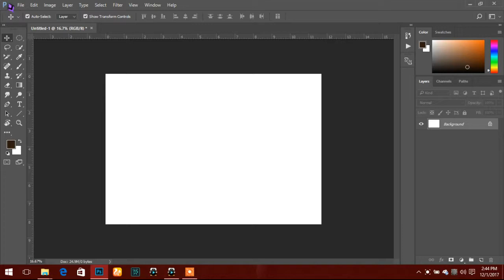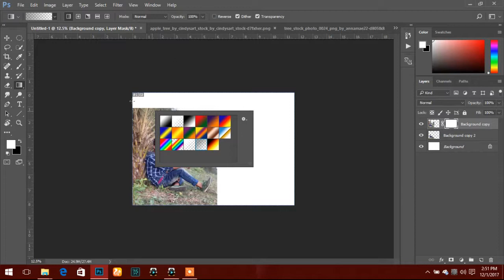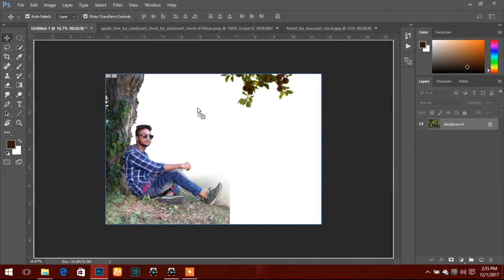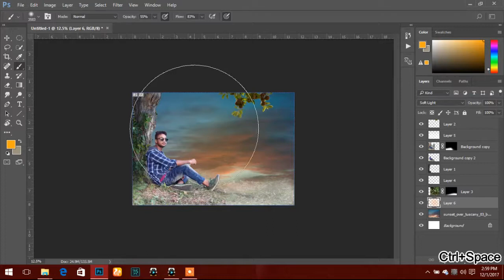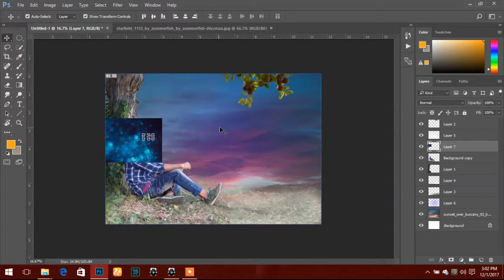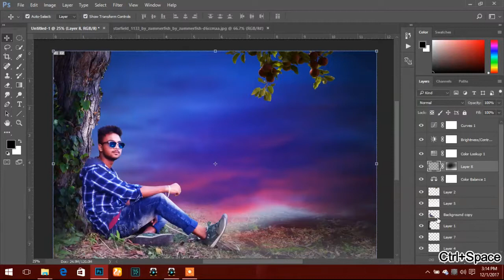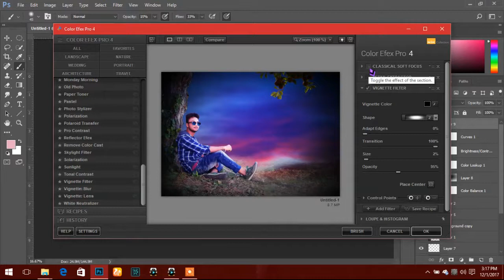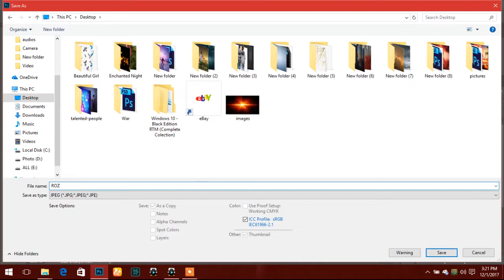Photo Manipulation | Photoshop Cc 2017| 18| Cs4| cs5| Cs6| Photo Editing Tutorial| CB Edited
My Name is Sm Emamul Islam from Jessore,keshabpur

This chennal Just Sharing all about my Photoshop Editing and Tutorial Videos.

Skill:

Photoshop Smudge Painting Art Tutorial

Adobe Photoshop.
Adobe illustrator.
Adobe After Effects.
Adobe Premiere.
Work Type:
Print Design.
Logo Design.
Banner Design.
Cover Design.
Flyer Design.
Photo Editing.
Photo Manipulation.
Photo touch-up.
Background Removing.
Color Correction.
Masking.
Video Project Edit & Video Editing.

you need editing then contact
Facebook.com/@sme990
but no free work ,design , editing

Thanks!